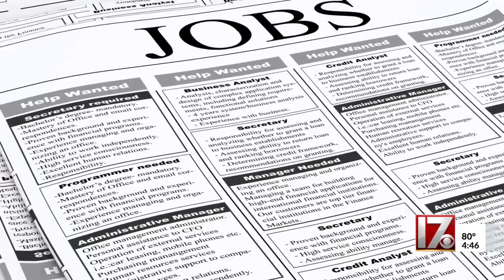Job Alert - Apple